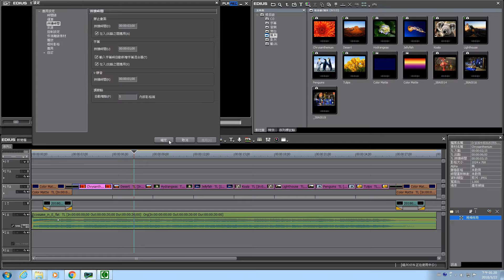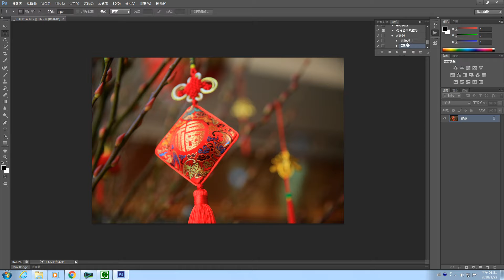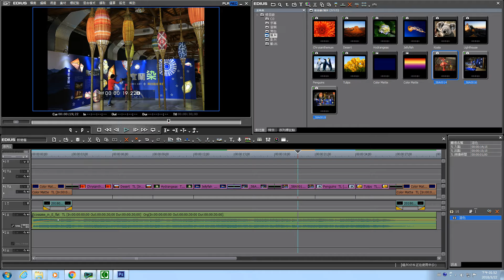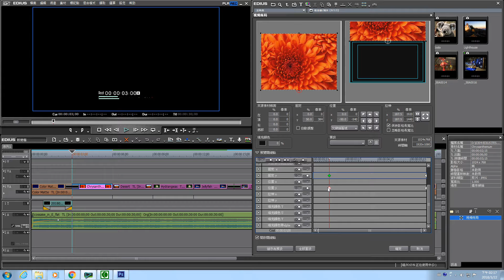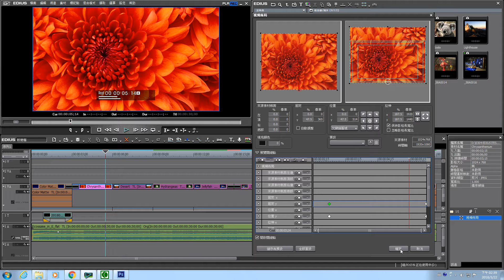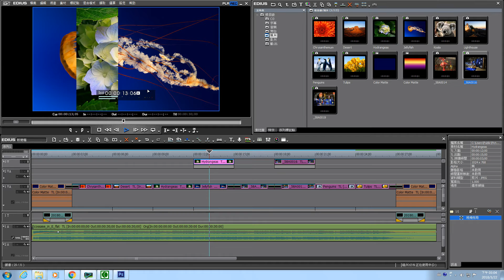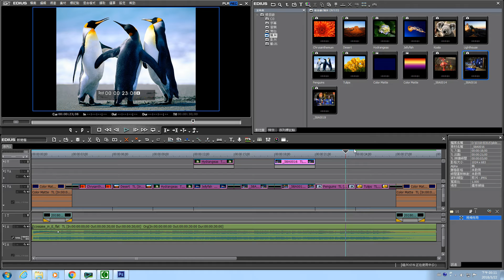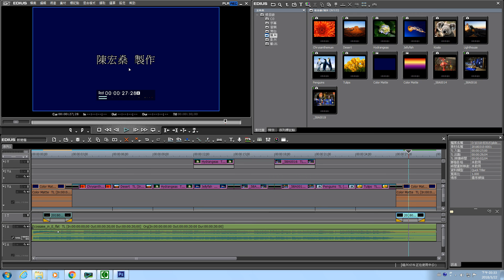影片剪輯5 視頻佈局 數位行銷系陳宏燊老師